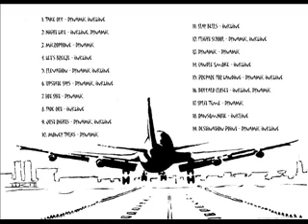Dynamic Inkline - Flight School - Flight School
V1:

This is not a drug think about it as a vegetable
Cuz it grows from the ground by the pound and its edible
I'll tell you what it'll do, minimal effects
But bet this'll turn that frown upside if you're cynical
In love with nugs, I'll only find a stem or two
Demand credible strands with crystals is critical
Plants are organic, not blowing any chemicals
One little hit'll have men coughing like a physical
In general, stay high as balls get off my genitals
And since that's hypothetical rhetoric than its visible
Lyrically the medal is what I'm putting the pedal to
So far ahead of dudes they put my buzz on a pedestal
Diversity, strands change like the weather do
Don't question as to which is the best, how could I ever choose?
Ya'll keeping up, nah, I don't want a cent its cool
Subliminal rip old school flow heading for revenue
Green party, let's not get political
Get you ripped as the hulk, my green is incredible
With no doctorate I will get purple medical
So many orange hairs, can't compare to the piff I blew

V2:

Ugh Hello, do I not stink?
My pot thinks otherwise sticking out like hot pink
Are we not in sync? No not NYSNC
Crystals shoot off like a pistol - marijuana blink
Now don't pick the weed because if you sniff a seed
It'll probly grip ur knees, please don't lift a sleeve
No profanity I swear man I'm telling you
That this bud is a curse damn it could put a spell on you
Nah it could put a smell on you,
So potent, that your boys nose broken and he cant spell or move
But please don't get picky, that goes for elders too
Cuz its always dried out but its sticky like Elmers glue
When the cross joint lit, Im preachin like the rev
No confession needed, jars depleted its the end
Nah we can cheech again, grab the blunt stack
And you don't have to be a gardener to know that weeds always come back

V3:

Two pockets filled with big, big L's, I stay very blazed
Compare me to Beyonce the way I Mary J
Green leaf, element sticky, not Em, Dre and 50
But before giving it flame, I'm tearing Game
I got a method man get lit as a flashlight is
With a few g's Lauren's hill is in my damn sights and
Let two L's cool, jay in the bowl, half piping
But come down just get higher like gas prices
It's so groovy, it's kind of like school, be-
Cause the grade determines who stays awake and who sleeps
Mines strong for it's weight like Bruce Lee
Yours sorta 14 days, too weak
Upstate, NY, make this monumental
Birthplace of course, they'll only change the venue
Light Northern Lights and hella sticky Hindu
Like my gram white widow it's relatively simple
Spittin fresh man, since freshman year
Respect check the repertoire
Face it, I basically must stash like Escobar
If I put keef in?
Fuck my ethnicity ojos Chino
No Latino but this Gringo, is reakin

V4:

No zig zags but I'm always paper chasin
Flight School boy i major in Aviation
Trainwreck made me switch up the quickness
Took a hit, so there was no more terminal sickness
Bad dealers like to stall, full of shit
Then ur in a l-osing situation, pull the switch
Really though, you gotta be kidding bro
I'm taking more hits than the hottest youtube video
Don't panic, but these aren't the average options
Get in the game to fuck it up like Nancy Botwin?
God dammit I've been picking up the tempo
My M.O: always get down the like the limbo
Take whiff of this piff, all of your men sold
Call it origami shit, better by tenfold
American but if adrenaline's rushin I never fail
Mary you can tell Im in to ya  when i French inhale
Ya'll are given two percent, I guess I'm the 98
Puff L's like 90 degrees, wonder why I'm late
My whole crew light up, on to the next sale
Skim it, so you can milk the bong out, exhale